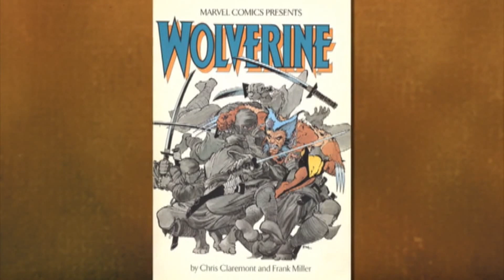Creating Wolverine's Origin Story - Your Weekly Shout Out! Episode 56 HD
This week Jennifer and Brian take a look at the origin story of everyone's favorite Canadian, Wolverine, in Your Weekly Shout Out! The all-new Marvel Knights Wolverine Collection includes five fantastic Wolverine stories including Wolverine: Origin. Also out this week are Danny Phantom: The Final Season and The Hercules Collection.